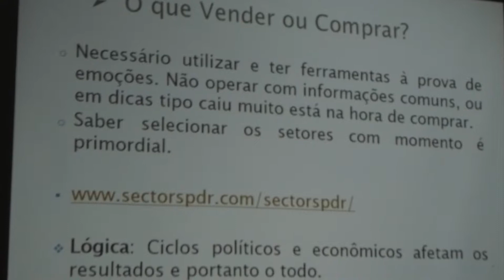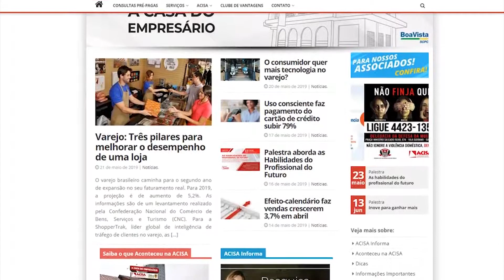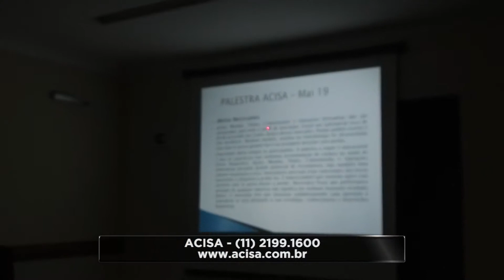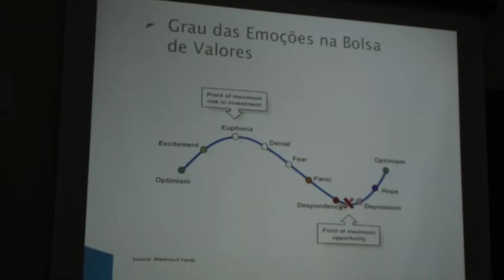Palestra Investimentos Financeiros com Alexandre de Lima e Pedro Cia Junior